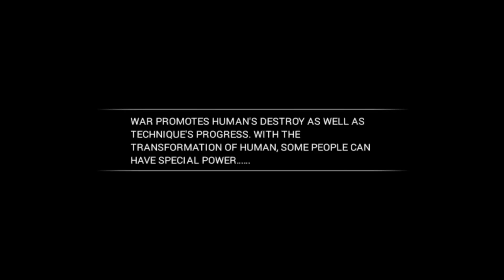LEAGUE OF ASSASIN | FIRST IMPRESSION ANDROID GAMEPLAY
League of Assassin is the most real action game. And offline game with online RPG gameplay. With the latest action fighting engine and the cool combo hit. League of Assassin, enables you to experience the real original arcade fighting.
League of Assassin the inherit of arcade games, but a tribute to classics. The soul of arcade games are never gone. Classic, playable, multiple roles, various combo hit to choose. Horizontal version of fighting can Ignite your passion, Endless combo can makes you blood pumping and exciting!let's hunt the people who fall into the shadow.

The tougher the monsters are, the richer rewards you can grant, more batter, rating higher; Hidden BOSS will grant more generous rewards. And then you can kill monsters to level up. Demon Hunter and Demon Assassin to fight the forces of people who is in shadow as the background. Can you be a real hero legend of the devil world? Welcome to the league of Demon legend and to be a assassin devil hunter, experience the real spirit of fighter.
Feature:
●1: Four different assassin gives you different Gaming experience
●2: Endless combo hit makes you become a Ultra Combo Master
●3: Classical arcade & Exclusive landscape thrill of fighting
●4: Classical Horizontal version of fighting help you Back to the childhood
●5: Each characters can be transferred for an more powerful role for free.
●6: Waste no mobile data & Fight for endless world rank

World tournament & world rank system and besides Endless Mode are waiting for you to challenge.let help the shadow people go to bright word